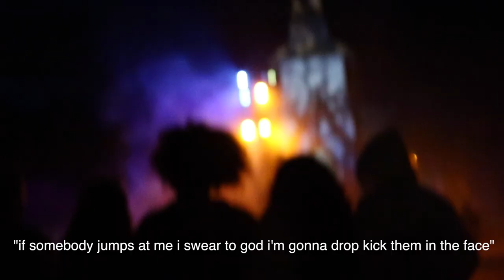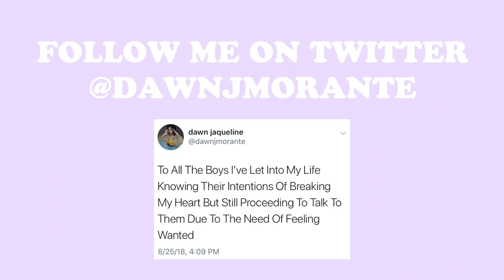THE REAL CRACKHEADS OF SOUTHERN CALIFORNIA (EP. 1)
crackhead hours are 24/7 in this house (this vlog was messy and made no sense haha this is content)

if you’re still reading this, the vine of today is..

road work ahead? uh yeah? i sure hope it does!

all the love as always

FOLLOW ME ON DOTE! LET’S BE STYLISH COOL PEOPLE TOGETHER!

FOLLOW ME ON DEPOP! I'M SELLING MY CLOTHES!

(ﾉ◕ヮ◕)ﾉ*:･ﾟ✧ Follow me and let's be friends!!